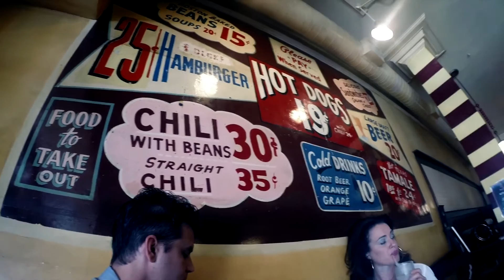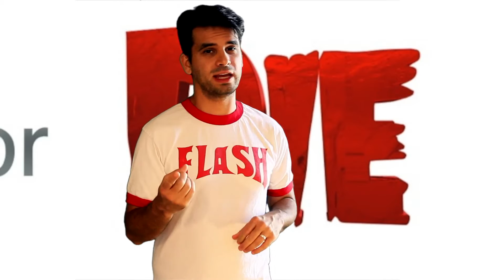Eat or Die Episode 2 : Maple Bacon Donut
We've compiled a list of all the food items from all of the "Things to eat in LA before you Die" lists, and we're trying them all. Find out if you really DO need to eat them right now, or if it's okay to go ahead and die.